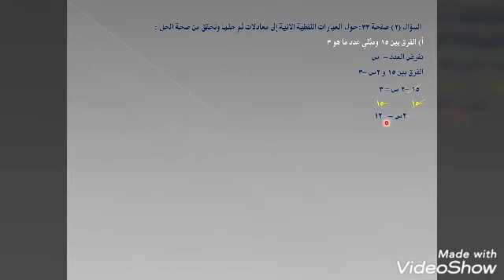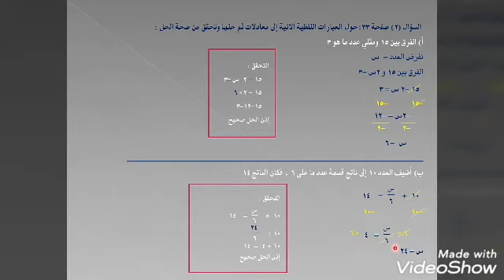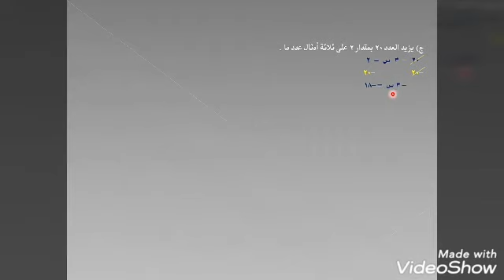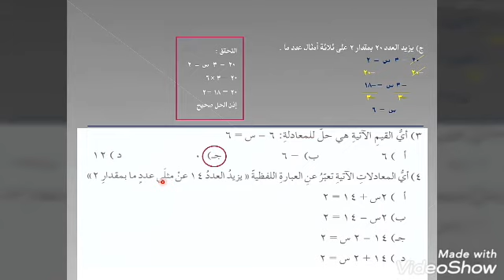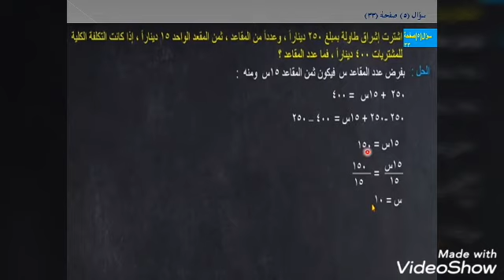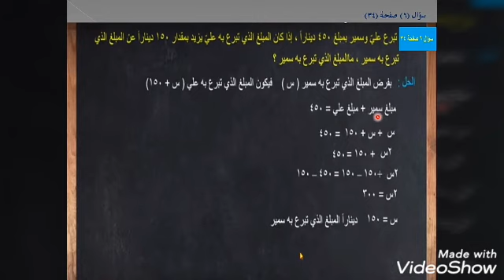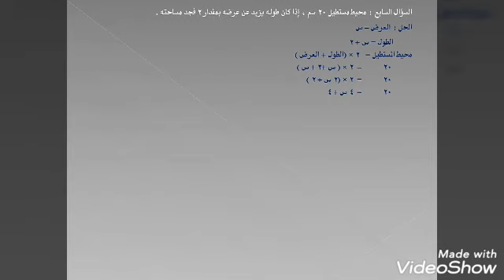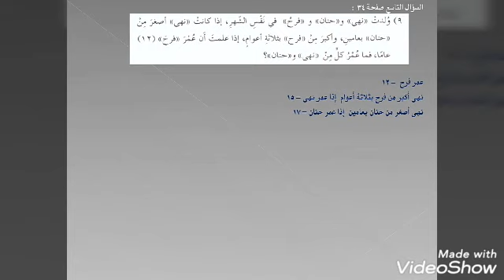13/4/2020- الحصة الثانية - الصف السابع - الرياضيات - حل اسئلة المعادلة الخطية بمتغير واحد